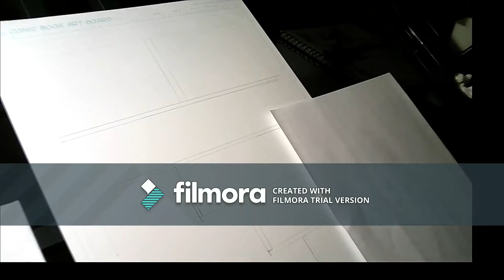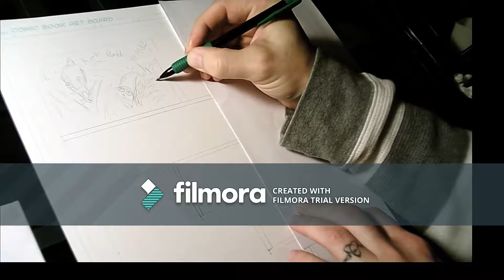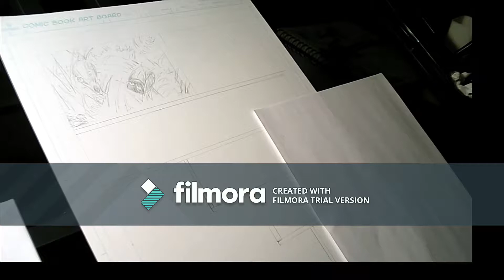Found Earth page 14 finished video.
The finished time-lapse video for page 14 of my graphic novel: "Found Earth".  The video editing program that I'm using has updated and allowed me to control the length of the finished videos.  So, from now on, I'll try to keep them around 10 minutes.  Much less than that, and everything gets blurry and there's not much to watch.  Also, I apologize for the out of focus camera halfway through the pencil work.   I hyper focused on the drawing and not the manual focus camera.
I got really detailed with this drawing. It seemed like the thing to do with this one.  The look on the robot's face in the last panel is priceless and hilarious to me.